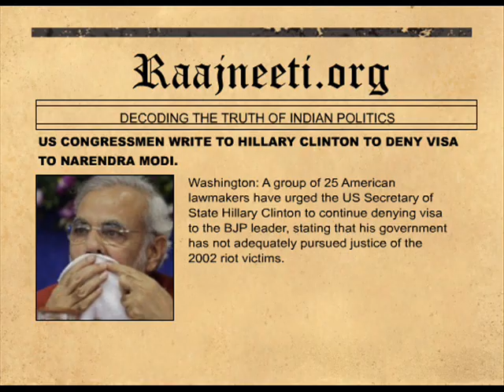US CONGRESSMEN WRITE TO HILLARY CLINTON TO DENY VISA TO NARENDRA MODI.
Washington: A group of 25 American lawmakers have urged the US Secretary of State Hillary Clinton to continue denying visa to the BJP leader, stating that his government has not adequately pursued justice of the 2002 riot victims.